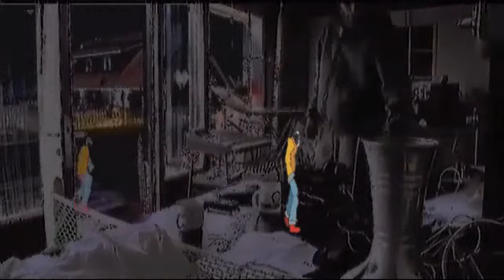forberedelser til konsert kulturnat 2011